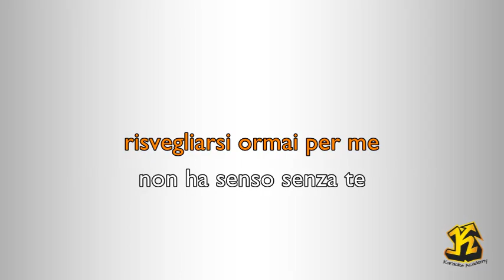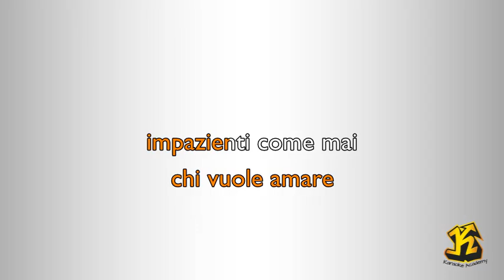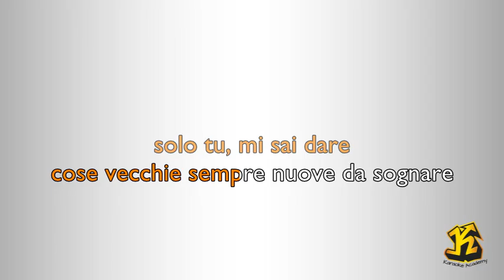Matia Bazar - Solo Tu (Versione Karaoke Academy Italia)